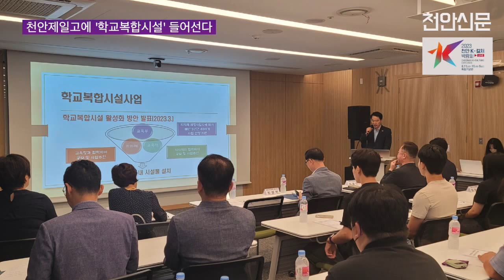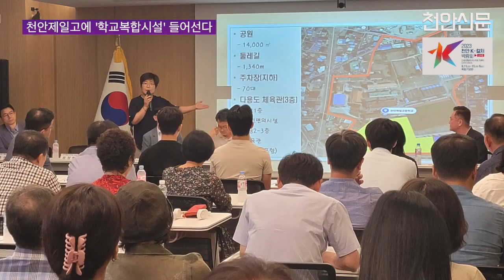[천안TV 뉴스] 천안제일고에 '학교복합시설' 들어선다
천안제일고에 '학교복합시설' 들어선다

■ 방송일 : 2023년 08월 7일(월)
■진행 : 정해인 아나운서
■취재 : 이현자 기자

(앵커멘트)

- 천안시가 천안 원도심에 위치한 천안제일고와 함께 지역민에게 필요한 시설을 조성하기로 했는데요. 학생과 주민이 모두 만족할 것으로 기대되고 있는 이번 사업에 대해 이현자 기자가 전해드립니다.

(취재기자)

- 원도심에 위치한 천안제일고에 학교복합시설 사업이 추진되고 있습니다.

천안시는 교육부 천안제일고 학교복합시설 사업 추진을 위해 지난 1일 동남구청에서 주민설명회를 개최했습니다.

천안제일고 학교복합시설 사업은 변화하는 사회‧환경의 필요에 따라 효율적인 공간 활용을 통해 천안제일고 부지에 공원, 주차장, 체육관 등을 조성하는 사업입니다.

특히 공원과 다용도 체육관은 학생과 시민 모두 이용할 수 있도록 할 계획입니다.

시는 사업추진 배경과 필요성, 방향 등을 주민에게 설명하고 체육관 내 배치될 시설에 대한 수요조사도 실시했습니다. 또한, 천안교육지원청과 천안제일고 관계자도 참석해 주민과의 질의응답 시간도 가졌습니다.

앞서 시는 교육부의 학교복합시설 공모 신청을 위해 지난달 31일 천안교육지원청, 천안제일고와 업무협약을 맺은 바 있습니다.

[서정곤 과장/천안시 교육청소년과장 : 학교복합시설 사업은 교육부 주관 공모사업으로 사업확정은 9월 중에 예정되어 있습니다. 학생과 지역주민들을 위한 학교복합시설로서 우리 천안시와 천안교육지원청과 협력하여 선정될 수 있도록 노력하겠습니다]

학교복합시설 공모에 선정되면 마을과 학교, 주민을 잇는 역할을 할 수 있을 것으로 기대가 모아지고 있습니다.  천안tv 이현자입니다.